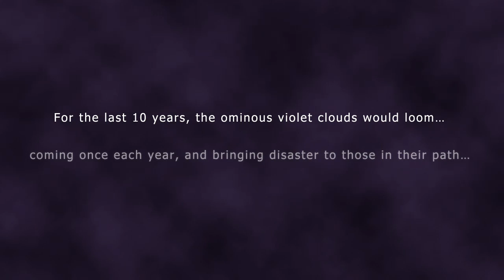BLUE DRAGON (XBOX ONE) GAMEPLAY THE AWAKENING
Is it really on Xbox One? YES IT IS!! Finally after a long wait, Blue Dragon is backwards compatible for the Xbox One. First complete hour of gameplay on Xbox One hardware. Join me on this magical journey for revenge with Shu, Jiro, & Kluke with their newly acquired Shadow powers of the Dragon, Minotaur, & Phoenix respectively. Watch how they develop into super warriors to take out the evil Nene and save the world. Now. On the Xbox One.

Welcome to Japanese Paradise. The channel for both old and new games from the land of the Rising Sun. From English dub, to English Sub, to Japanese audio exclusive, it all lives here with more games on the way!!